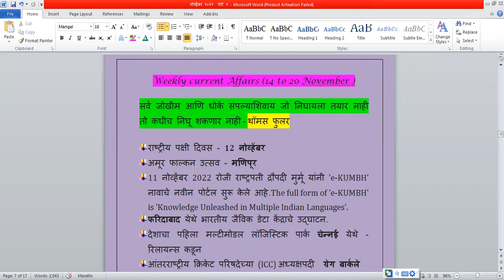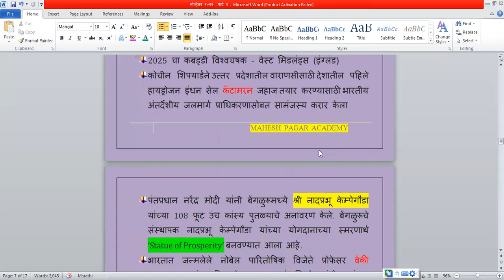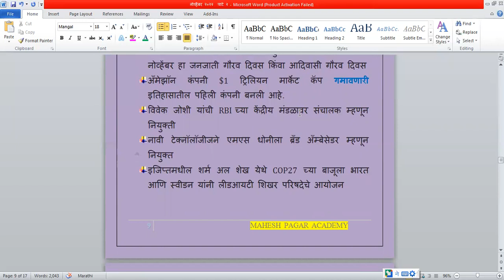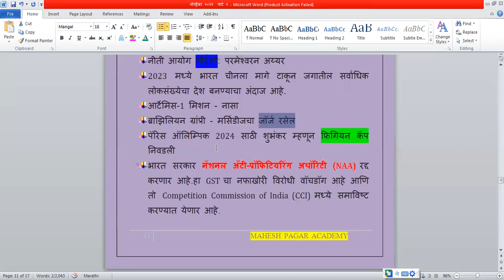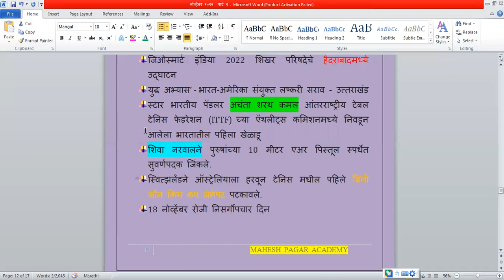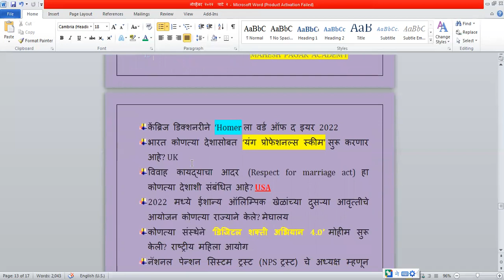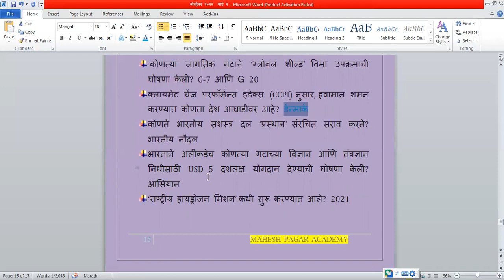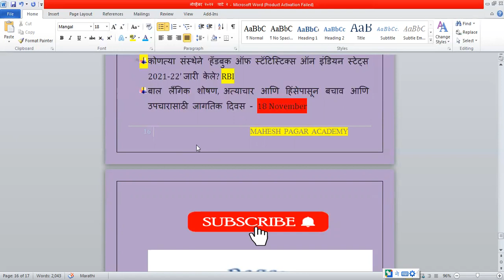14 to 20 November Weekly Current affairs chalu ghadamodi @maheshpagaracademy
14 to 20Nov 2022 Weekly Current Affairs | All Exams Current Affairs 2022 Mahesh Pagar Sir For MAHESH PAGAR ACADEMY
Weekly Current Affairs |  chalu ghadamodi | चालु  घडामोडी।        Current Affairs Today | Weekly Current Affairs In MARATHI | Current Affairs By
MAHESH PAGAR Sir |

मित्रांनो मी तुमचा कमी वेळेमध्ये कश्याप्रकारे जास्तीत जास्त अभ्यास होईल या हेतूने काही व्हिडिओची निर्मिती केलेली आहेत ते तुम्ही बघू शकता.